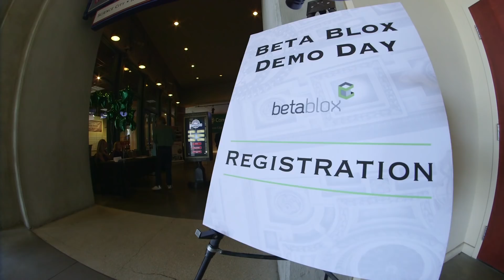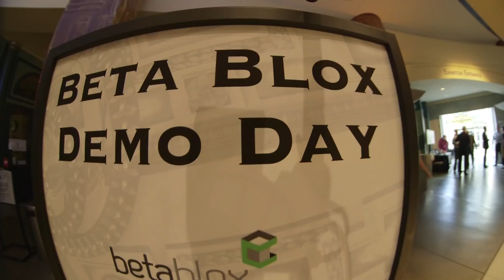BetaBlox | Wes Bergmann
Wes Bergmann, co-founder and lead investor for BetaBlox, a group of Kansas City angel investors with the intent to source local investment opportunities, is profiled in this first part of a 7-part digital series on KCPT and its news site, Flatland.